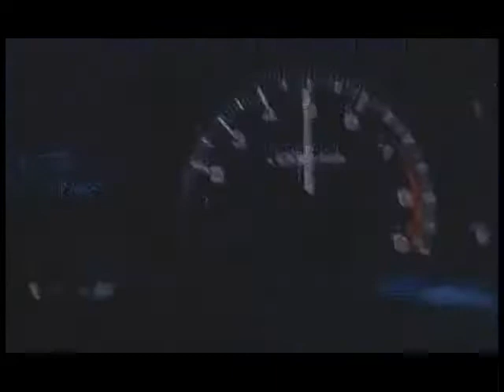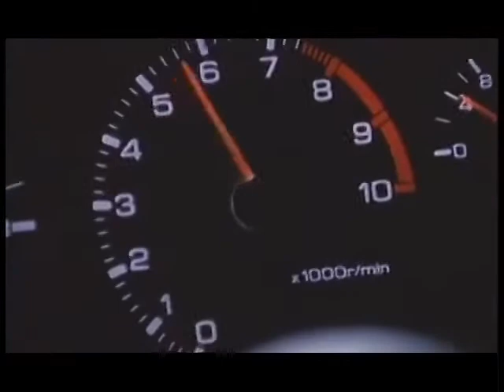Mark 3 Supra (Shuto Kousoku)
Track: Supra MK3 by SUPRA